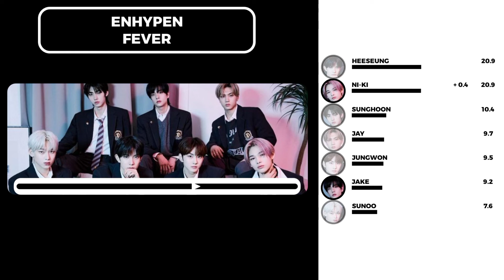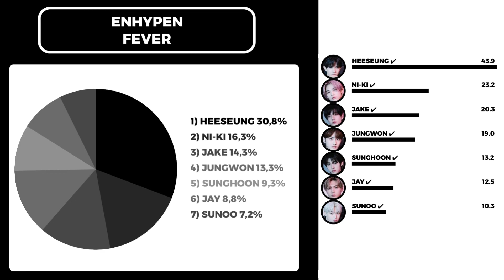[REQUESTED] ENHYPEN - FEVER (line distribution) ||| adorejoon